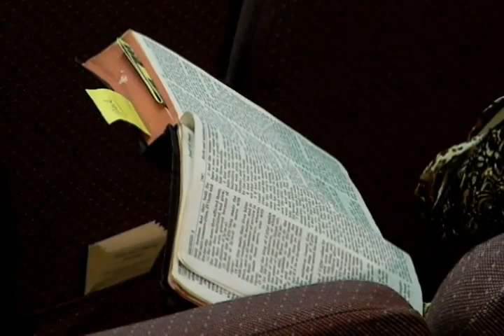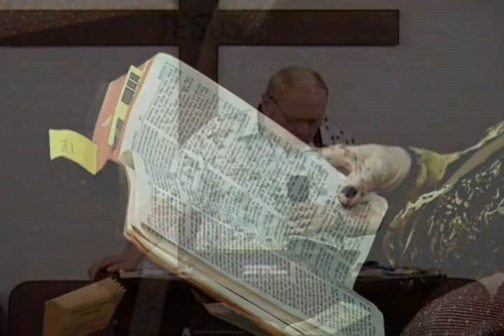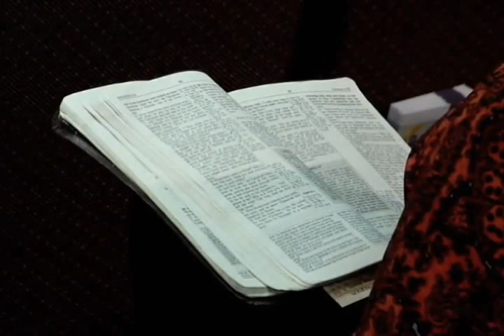AIFGC sermon #1034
Anchored in Faith's own Elder Doug Buchanan teaches more about "The Faithful Remnant".  Recorded at Anchored in Faith Gospel Church on March 20, 2016.